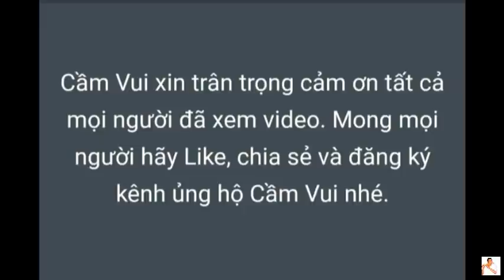Trang khắp Mương Muổi dam trang khắp Mương La ỉn muôn chôm mự 2/9, Phần 1